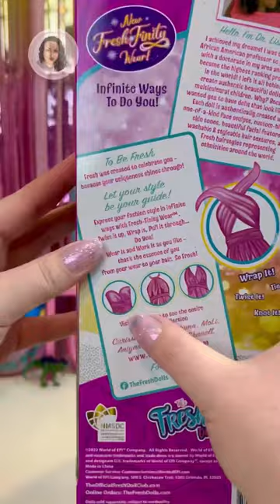The Fresh Dolls - Carissa 💕